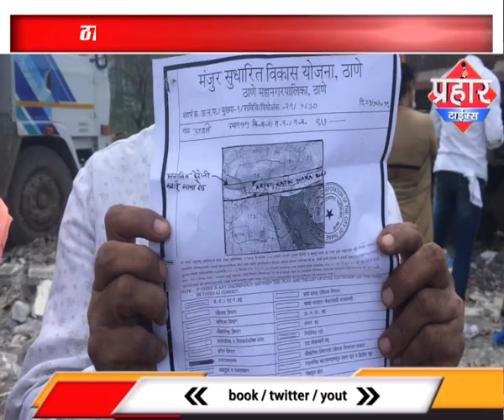नाले को लेकर हुआ बवाल , ठाणे महानगरपालिका ने की कार्यवाही | Aapka Prahar Times -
नाला पाटने को लेकर हुआ बवाल
ठाणे महानगरपालिका ने की कार्यवाही ,